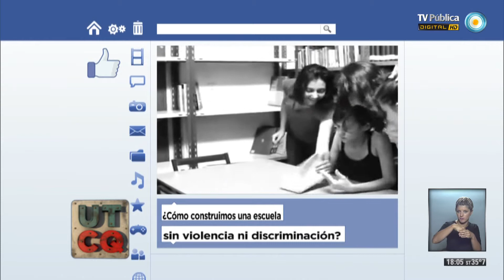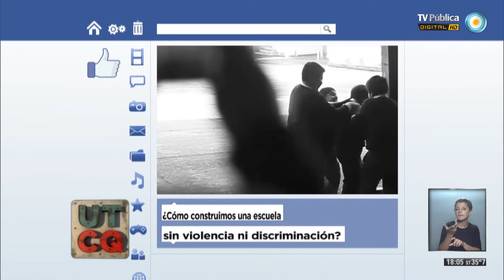UTCQ - Por una escuela sin discriminación ni violencia - 25-12-13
Debatimos acerca de las situaciones de violencia de género y discriminación que a veces se presentan en la escuela.
¿Qué significa discriminar? Discriminamos cuando damos un trato de inferioridad a una persona o colectividad por causa de su etnia, origen, características físicas, ideas políticas, orientación sexual, religión, género, posición social o situación económica. La discriminación es violencia. La crueldad, el abuso de poder, la injusticia, la prepotencia, el odio y la ignorancia son aspectos de la discriminación y lo más grave es naturalizar la violencia, que consideremos la discriminación como algo natural. No lo es, sino que se trata de un problema histórico y social por lo tanto no es inevitable. Lo que es social e histórico es transformable, porque es humano.
Sabemos que varones y mujeres tenemos los mismos derechos, pero no siempre esta igualdad se cumple en la vida cotidiana. Desde chiquitos se nos inculca que los varones deben ser "fuertes, dominantes, que tienen que saber defenderse y ser agresivos si hace falta" y a las mujeres a ser "sensibles, obedientes y estar dispuestas a cuidar y atender a los demás". Es importante luchar contra los estereotipos, combatirlos diariamente para alcanzar una sociedad más justa, con igualdad de oportunidades y sin violencia de género. Es necesario desnaturalizar la discriminación así como los roles en la sociedad de varones y de mujeres y reflexionar sobre cómo queremos ser tratados.
Por todo esto nos preguntamos: ¿Cómo construimos una escuela sin discriminación ni violencia de género?